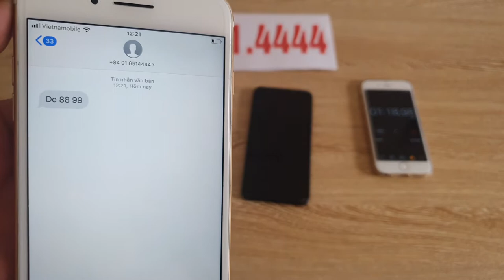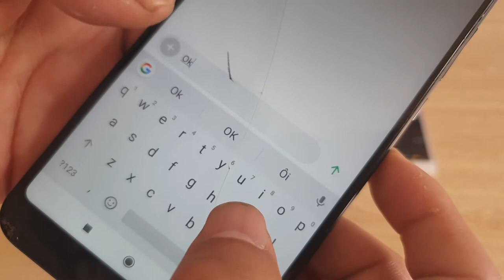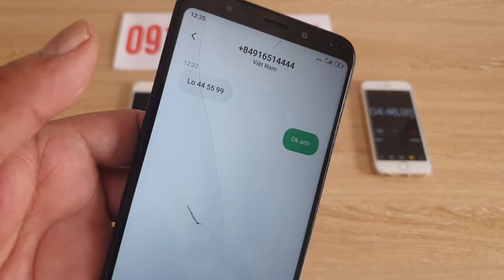Phần Mềm Chỉnh Sửa Tin Nhắn Lô Đề | Bản Chẩn 2020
chúng tôi cung cấp phần mềm chỉnh sửa tin nhắn lô đề cao cấp nhất hiện nay mọi chi tiết tư vấn về phần mềm sửa tin nhắn lô đề xin liên hệ 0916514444